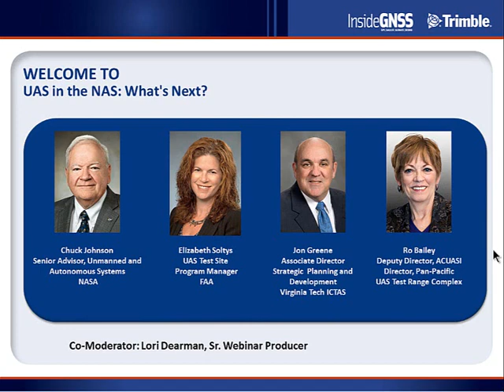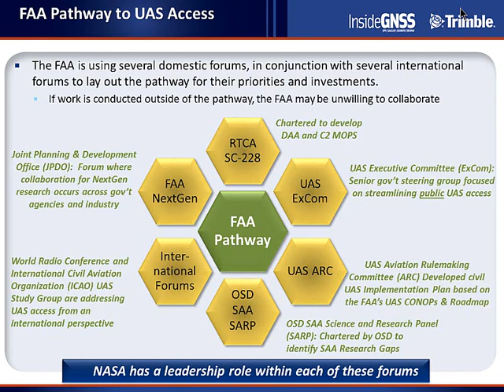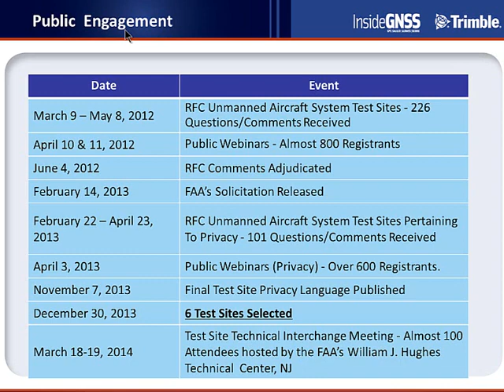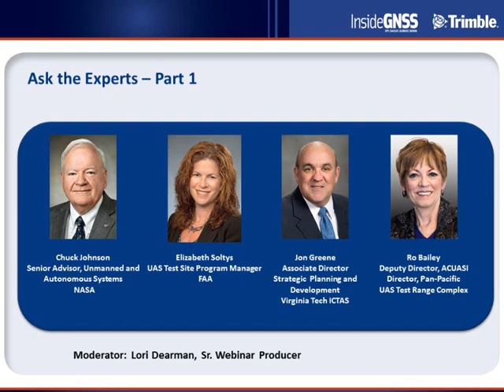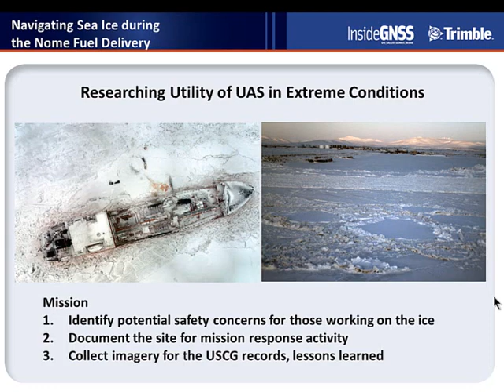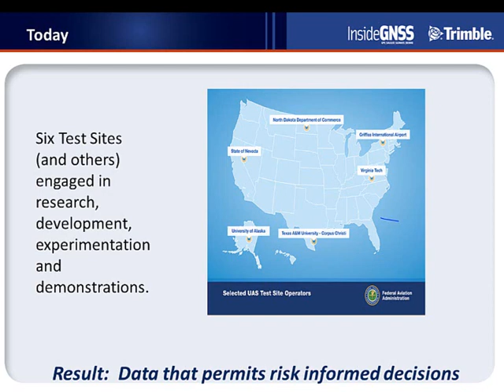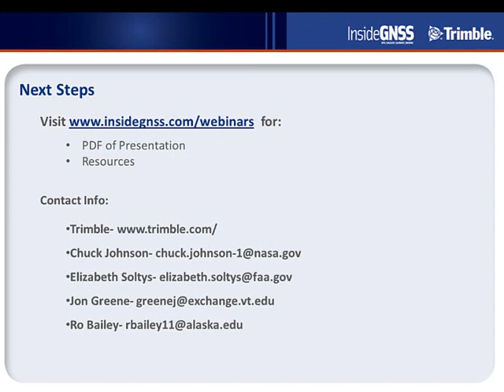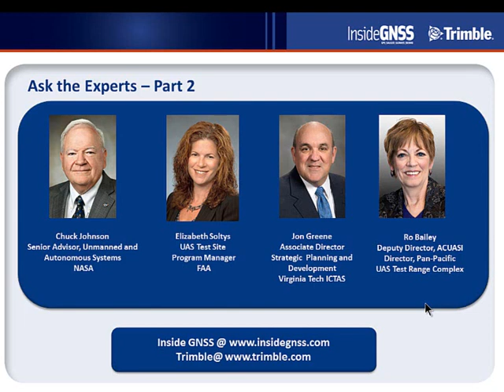Inside GNSS Webinar USA in the NAS 05 07 14 Recording